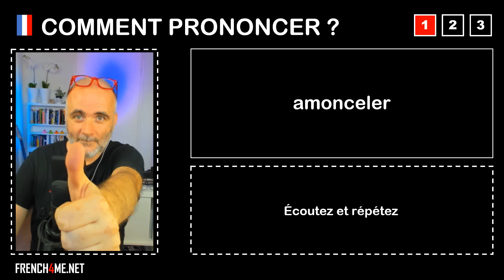Pronuncia corretta = amonceler